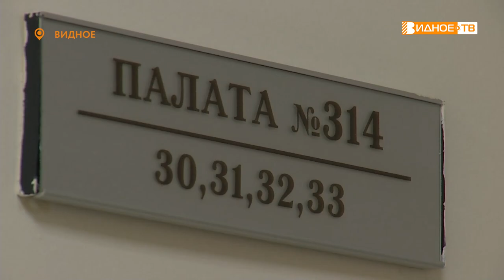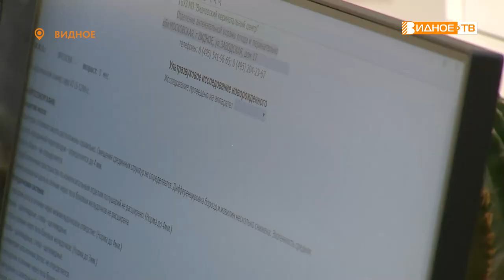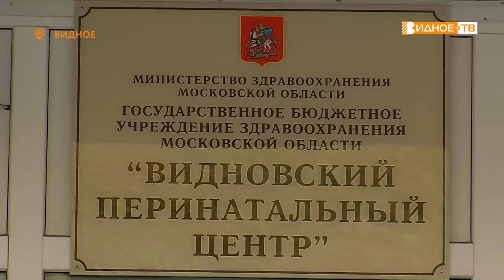НОВЫЕ УСПЕХИ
На днях в Видновском перинатальном центре выписали жительницу Чеховского округа Московской области Лилию Мошечкову, родившую своего 12 ребенка. Как чувствует себя мама и ее новорожденная малышка, расскажем в нашем следующем сюжете.